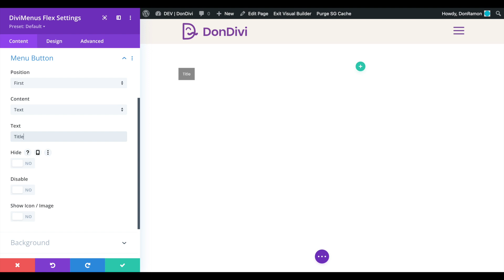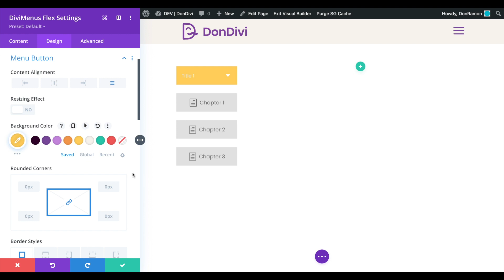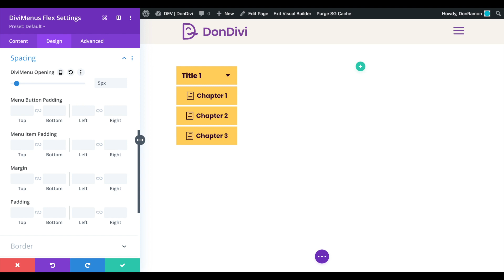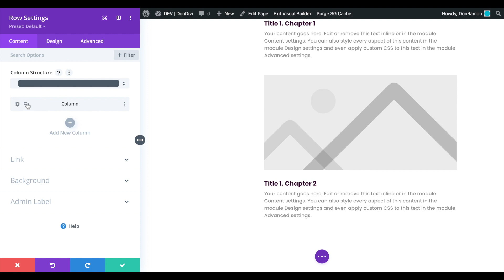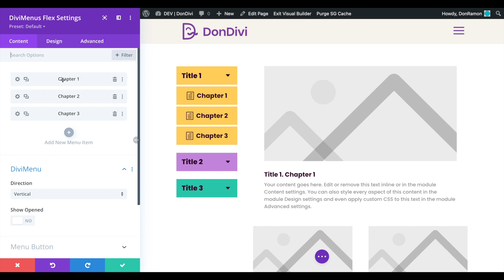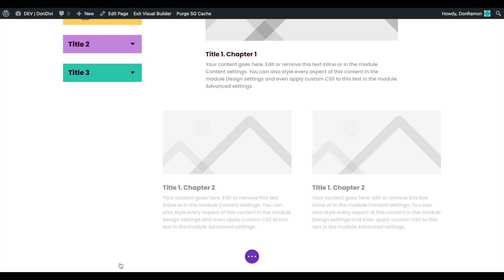Using a side DiviMenu to reveal any content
Get the most out of "DiviMenus Flex", the brand new module included with "DiviMenus" as of version 2.0.

DiviMenus 2.0 brings many new features, among others... 2 modules! "DiviMenus" (the stunning module that many of you already know) and "DiviMenus Flex", the new module that includes the "Sub" link type and many new features that will surely allow you to create all kinds of designs!

Happy building! 🥳